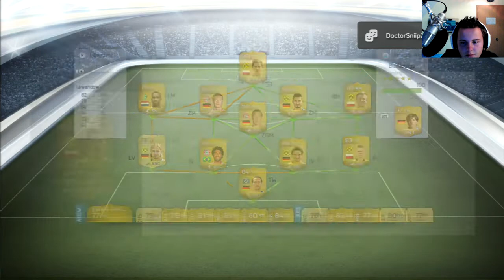FIFA 14 Ultimate Team #06 - Pack Opening [Lets Play FIFA14 Ultimate Team]